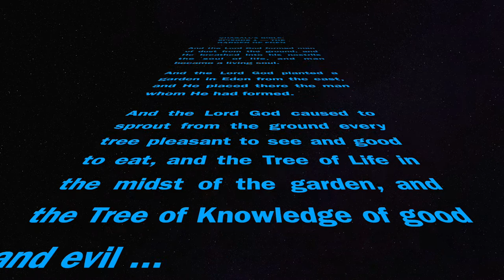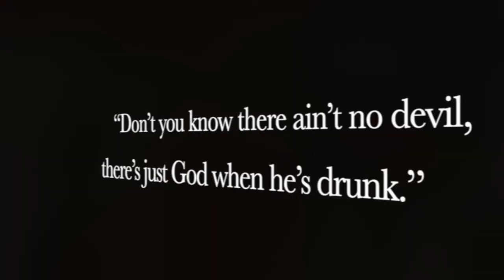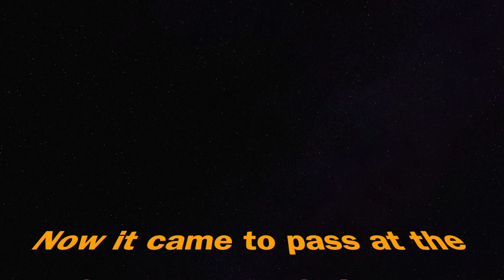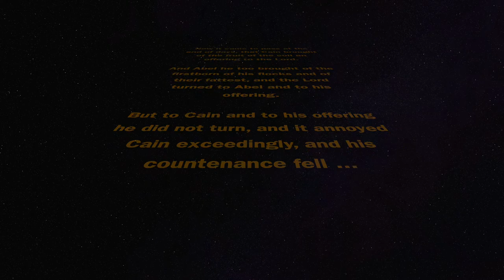Chagall’s Bible 1 | GOD by Tori Amos THAT’S ENOUGH by Last Forever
ART HISTORY MTV: CHAGALL’S BIBLE

Made for fun, not profit, by Kerry Stewart Lengel and Lonesome George Productions. Marc Chagall images courtesy of WikiArt and Wikimedia Commons. Lonesome George Productions claims no rights to the music featured in this video. We offer up this unlicensed curation as a sacrifice to the gods of Surveillance Capitalism.

CHAGALL’S BIBLE: EPISODE 1 — THE GARDEN OF EDEN

“That’s Enough” by Last Forever

“God” by Tori Amos

EPISODE 2 — THE RAINBOW AND THE DOVE

“Religious Wind” by Samantha Crain

EPISODE 3 — ABRAHAM AND SARAH

“God” by John Lennon

EPISODE 4 — THE HOUSE OF ISRAEL

“Atheists Don’t Have No Songs” by Steve Martin & the Steep Canyon Rangers

EPISODE 5 — THE STORY OF EXODUS

“Exodus” by Bob Marley & the Wailers

EPISODE 6 — THE PROMISED LAND

“Old” by Paul Simon

“Galileo” by Indigo Girls

EPISODE 7 — DAVID THE KING

“Mad About You” by Sting

EPISODE 8 — THE CALL OF PROPHECY

“How Fortunate the Man With None” by Dead Can Dance (poem by Bertolt Brecht)

“Redemption Song” by Bob Marley & the Wailers

“Kalakuta Show” by Mix Master Mike featuring Lateef and the Gift of Gab (written by Fela Kuti)

“God Part II” by U2

“Closer to Fine” by Indigo Girls